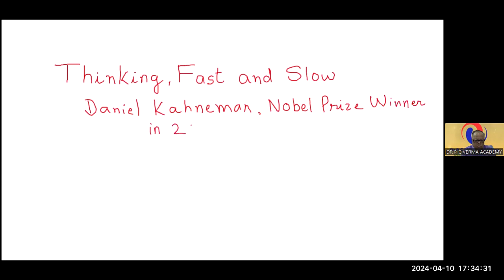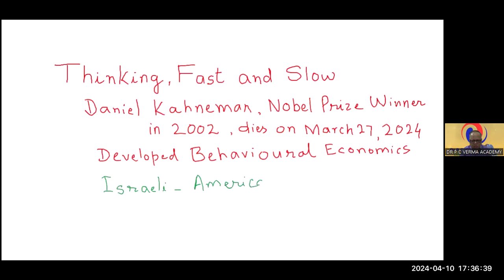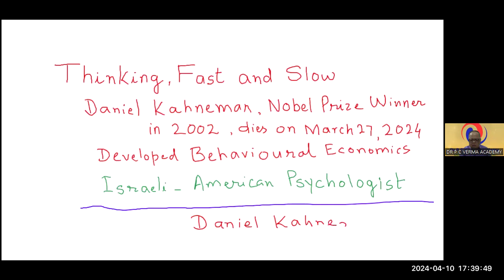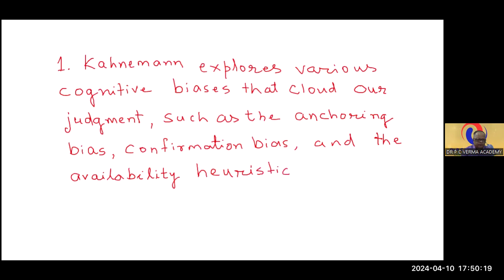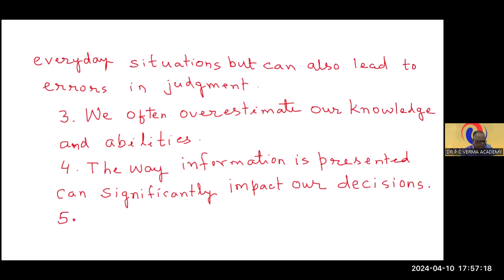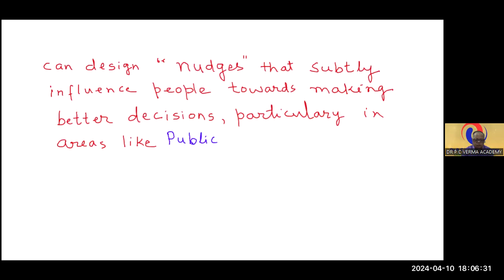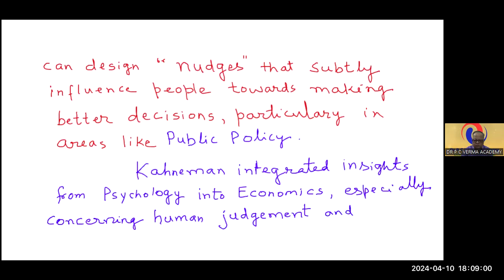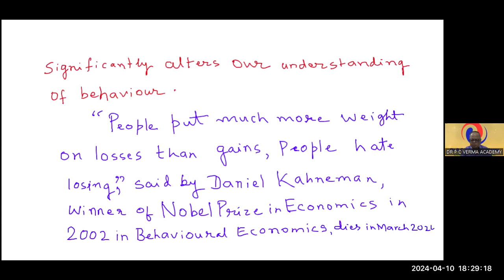DANIEL KAHNEMAN " THINKING, FAST AND SLOW "